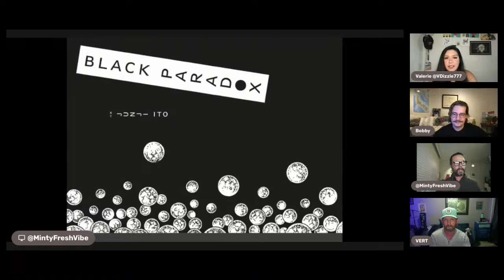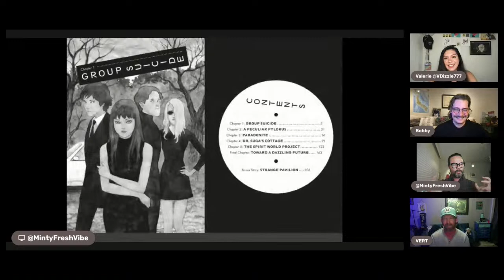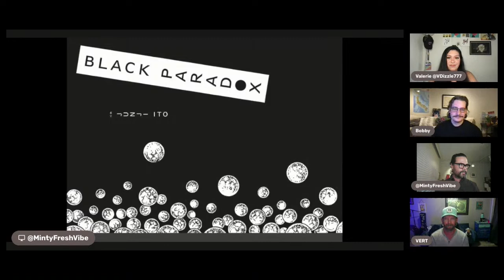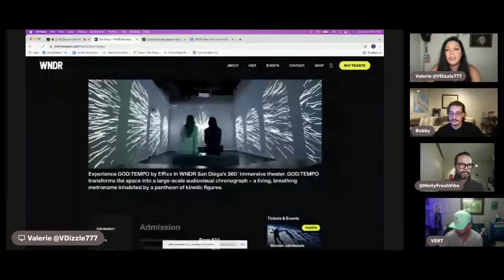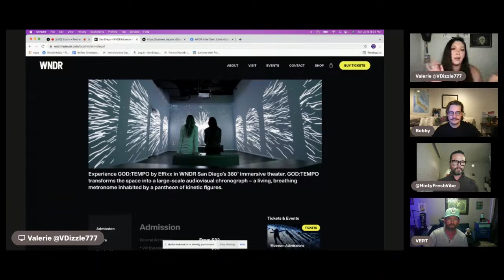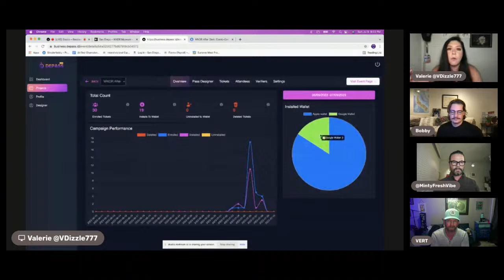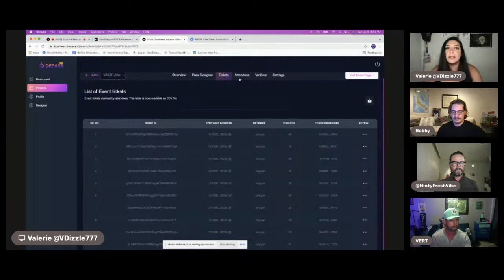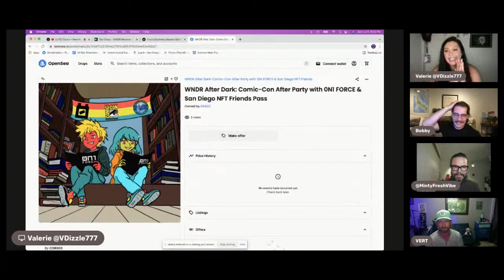R0N1N RADIO - 0N1 Force at COMIC CON w/ Valerie. Anime Director Kushsquare.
The hottest tracks, dropping literally, right, now.